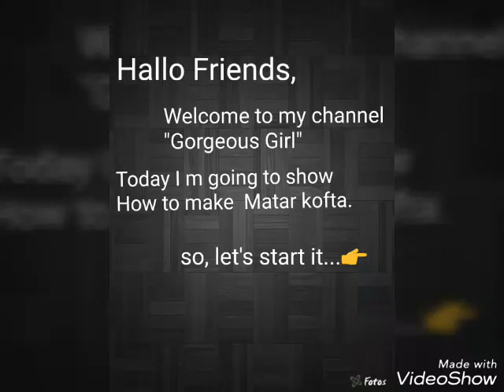Matar kofta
Hello friends,
    In this video I will show how to make matar Kofta at home.
    Lots of love from this Gorgeous Girl